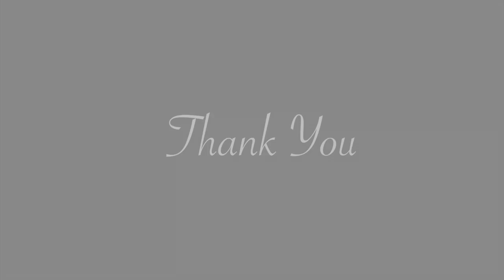Fantasy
Works of the Artist Roman Valdes Suarez